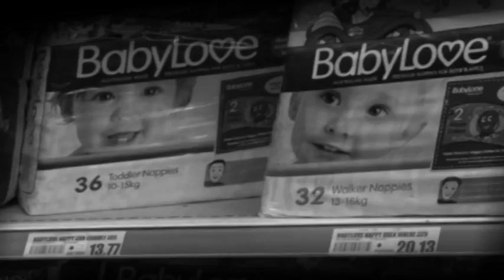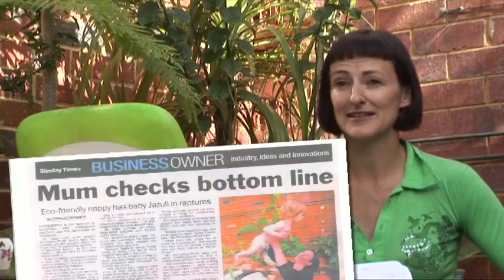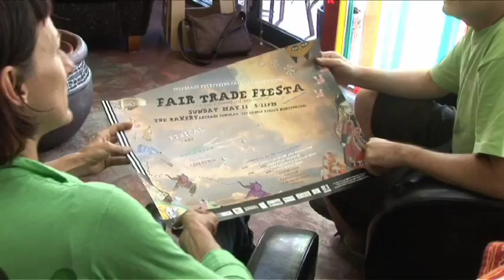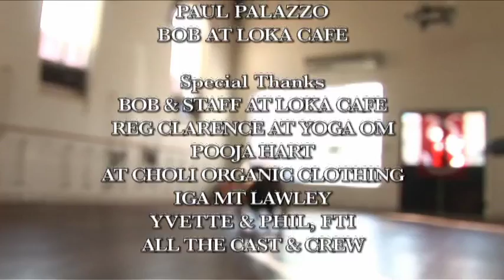The Nappy Tree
This documentary by Christie Sistrunk is about The Nappy Tree , a home-based business based in Perth, Western Australia. The Nappy Tree distributes Moltex Oko's biodegradable nappies throughout the state.